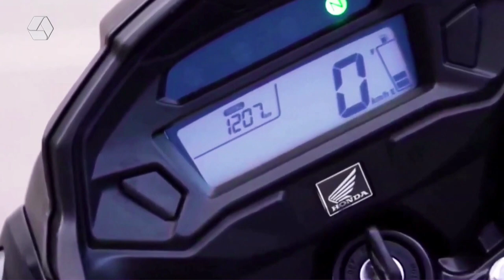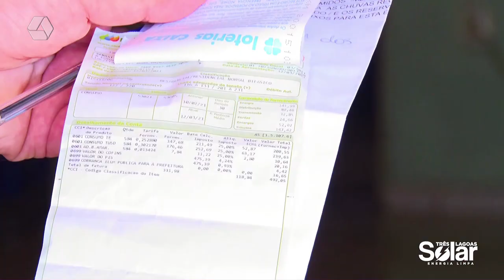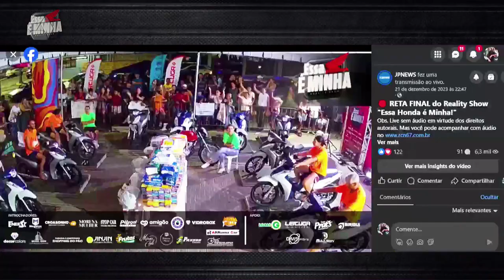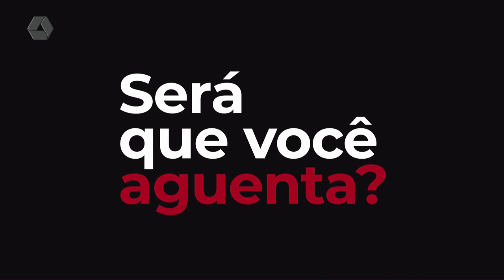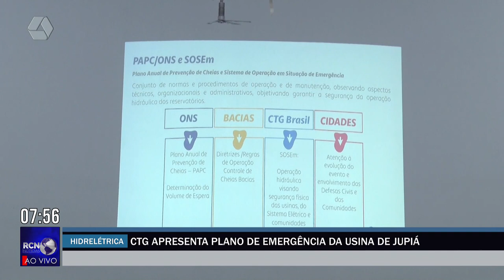RCN NOTÍCIAS 18/01/24